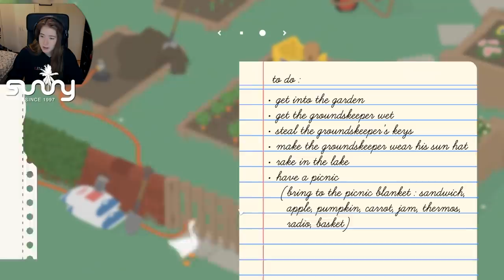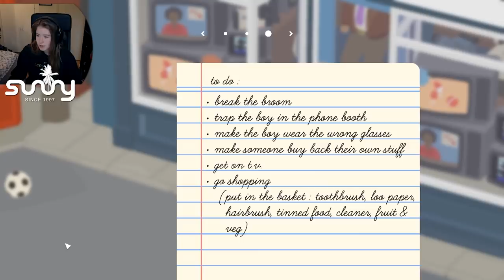UNTITLED GOOSE GAME